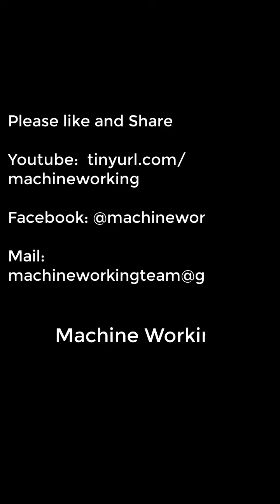Forging handmade knives for Asian kitchen - Manual forging from car tweezers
Manual forging from car tweezers, In my hometown they often forge handmade knives in the old way to create many production tools, I am willing to forge good tools like choppers, hammers and sickles and many more, this time choppers from car steel old